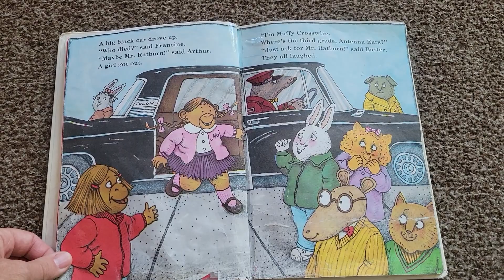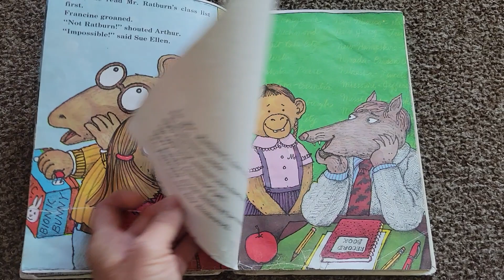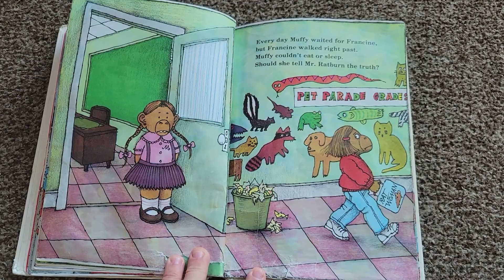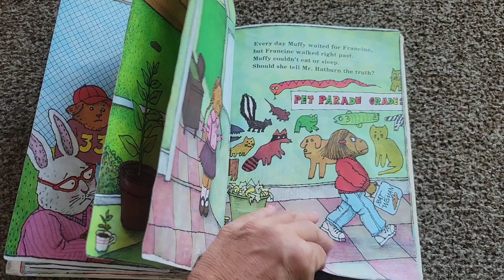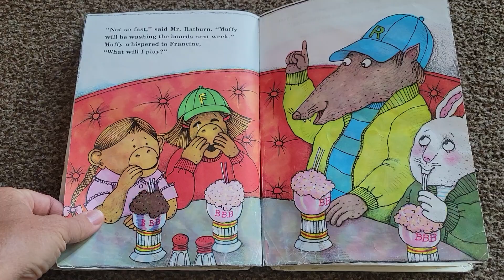69-The True Francine by Marc Brown